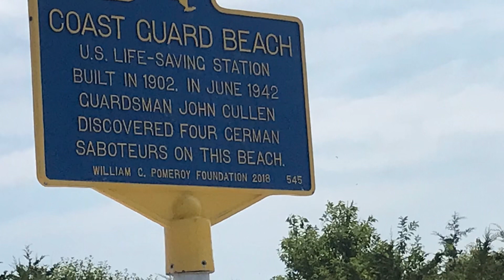OCCIDENT EN DÉCLIN- MORT DE DIEU - ÉVANGILE DE NIETZSCHE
La pensée entière de Nietzsche est présentée ici dans un résumé analytique. Face au péril en vue de l’Occident, le philosophe allemand a trouvé que les grands idéaux comme le Paradis, le Capitalisme, le Communisme sont des idoles à abattre pour éviter le drame. Il proclame la Mort de Dieu , tuant ainsi l’idéal de tous les idéaux afin de frapper les esprits et attirer l’attention.
Comme alternative il propose le SURHOMME, un nouveau type de personne doté d’un caractère de noblesse. Saint, Puissant, Pauvre, Riche tous doivent rechercher et acquérir et cultiver le caractère moral de noblesse .